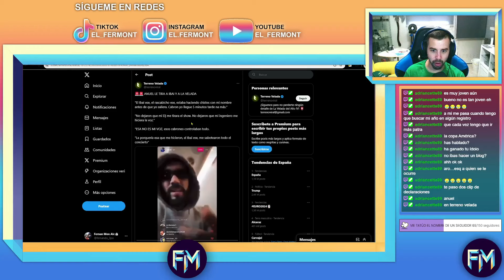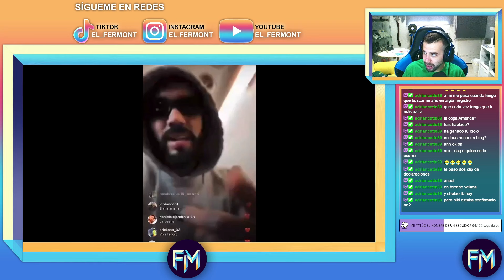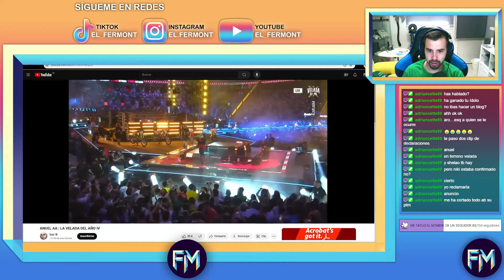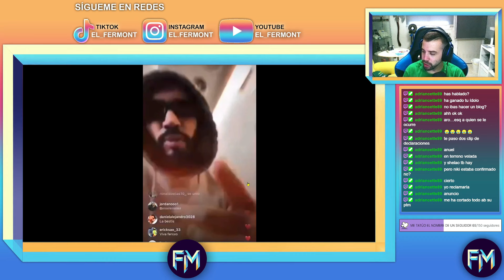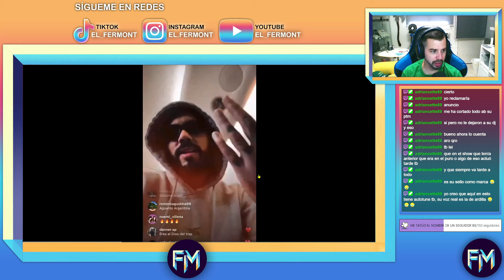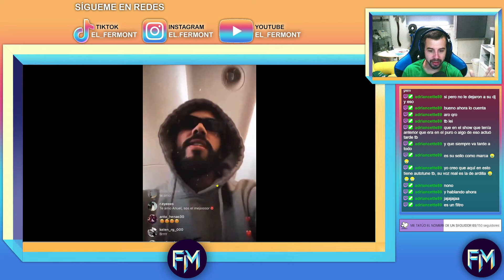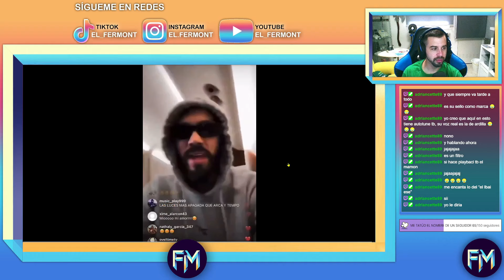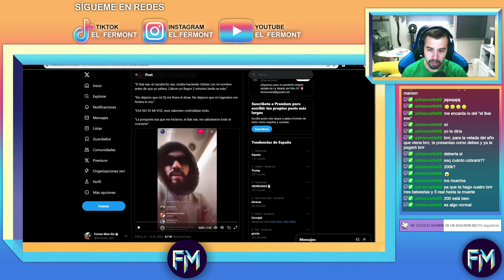ANUEL AA CANCELADO POR LA (NO) ACTUACIÓN EN LA VELADA DEL AÑO IV